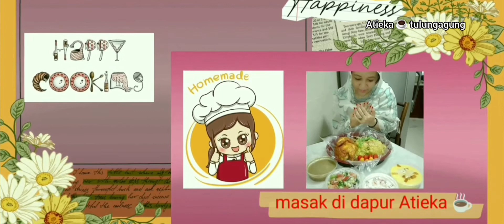cuaca panas enaknya yg Seger2 ||Rujak buah || singapore cuaca panas